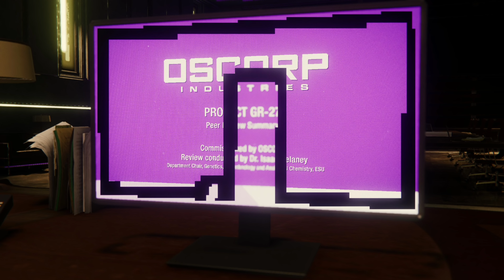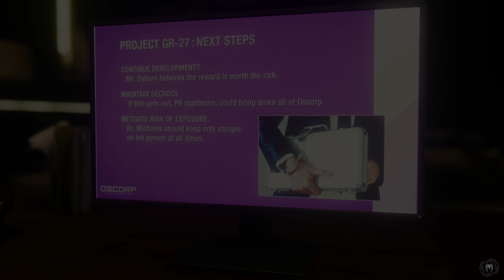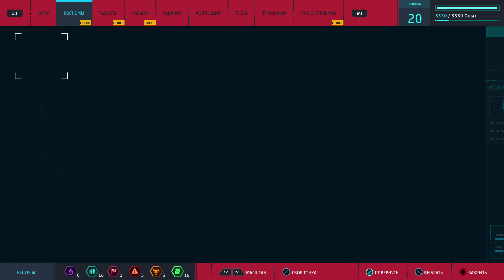Прохождение Spider-Man (PS4) — Часть 11: Снова в школу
Это прохождение Spider-Man на русском языке на PS4 Pro в Ultra HD (4K). Средний (дефолтный) уровень сложности.